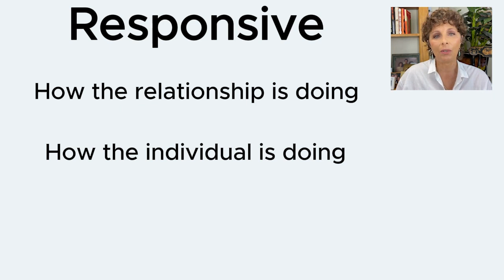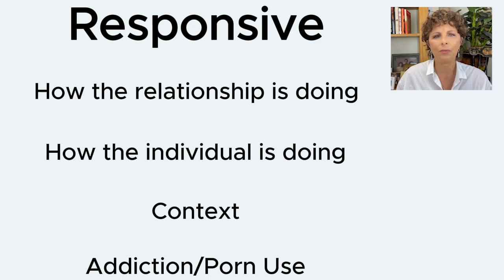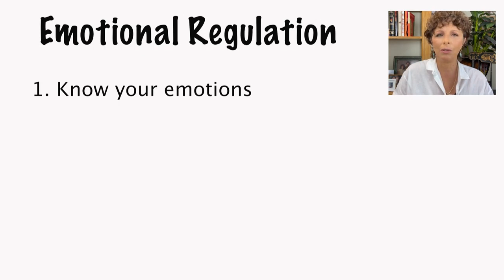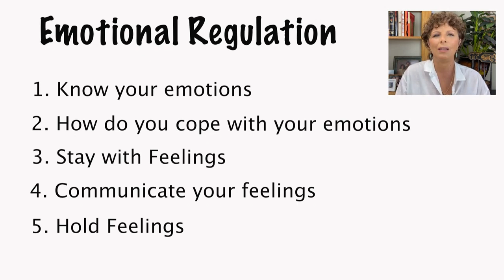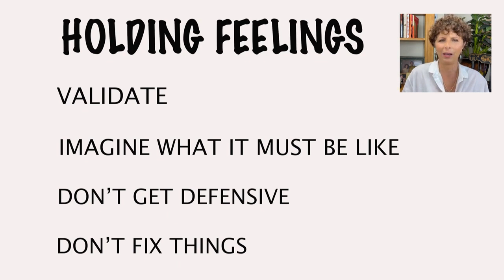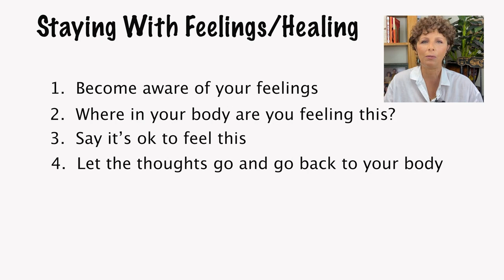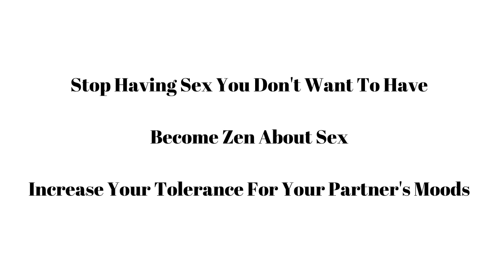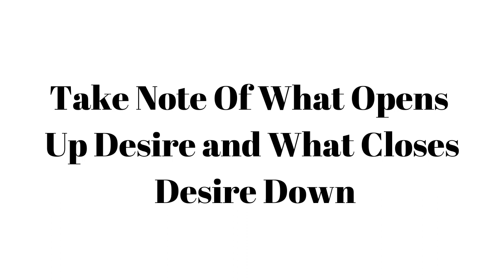Couples Sex Therapy: Resolving Desire Differences and Enhancing Intimacy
This video delves into the distinctions between spontaneous and responsive sexual desires, a critical aspect often discussed in couples sex therapy. Many couples struggle with mismatched sexual desires, leading to conflicts and misunderstandings. Spontaneous desire is constant and unaffected by external circumstances, while responsive desire is deeply influenced by the relationship's emotional and physical environment. The session addresses how understanding these differences in couples sex therapy can help improve communication and intimacy. It also explores how factors like relationship stress, personal anxiety, and habits like pornography use can impact one's sexual desire.

00:00 - Introduction
00:47 - Understanding Different Types of Desire
05:46 - Challenges in Mismatched Desires
10:41 - Steps to Fix Relational Dynamics
13:04 - How to Manage Sexual Frustration
15:10 - How to Improve Communication Around Sex
45:47 - Step-by-Step Interventions

    Resources
How Do you Cope?
What Input Do You Want?
What Did You Do In The Beginning?